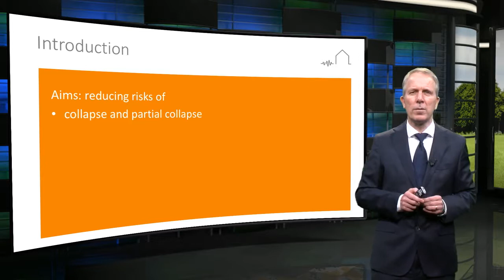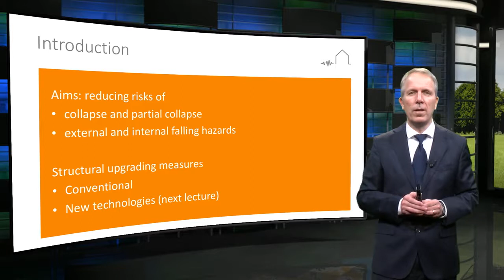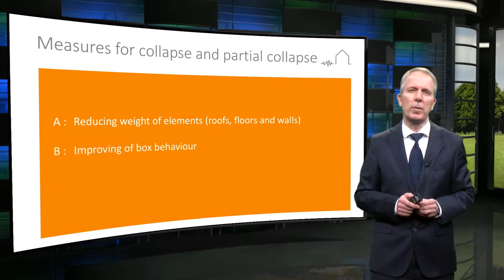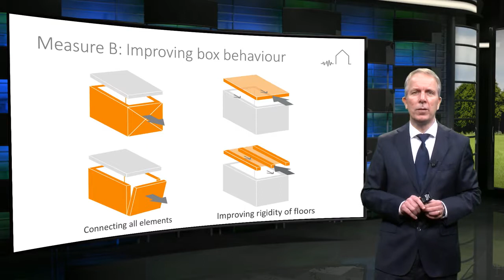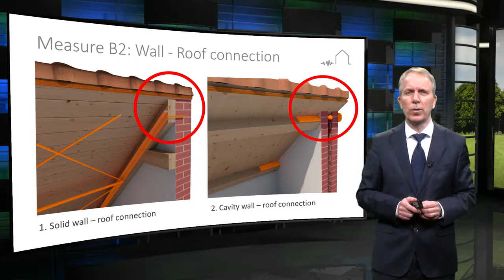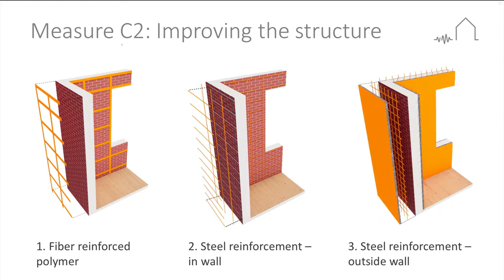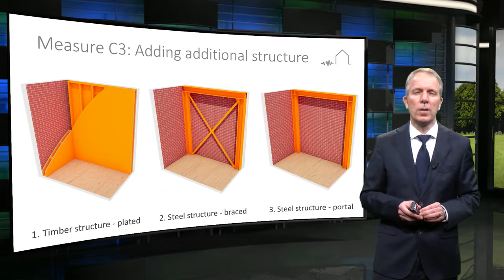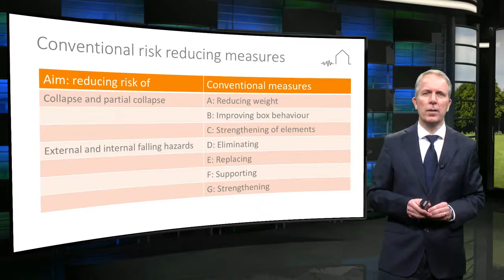8.2 Conventional Structural Upgrading for Masonry Buildings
After viewing previous lecture you are aware of the main steps involved in the seismic evaluation process of existing buildings. This next lecture by Prof Joop Paul introduces the basic conventional concepts for structural upgrading existing masonry  buildings.